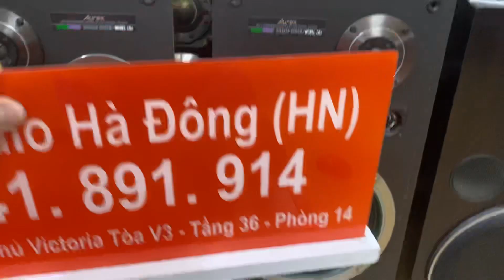Sansui 707 hồi gỗ chỉ vàng tuyệt vời trị loa to nhé ae, giá 13.5